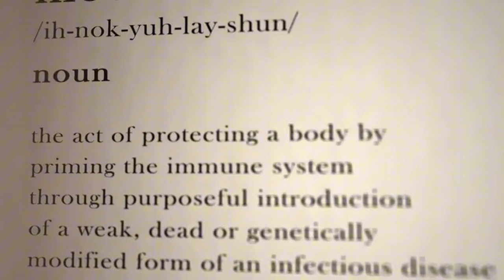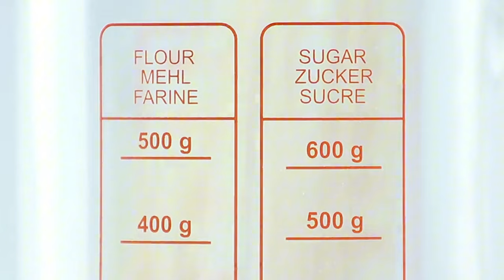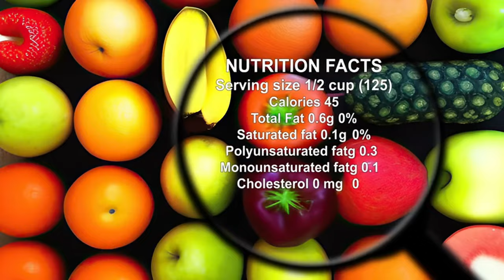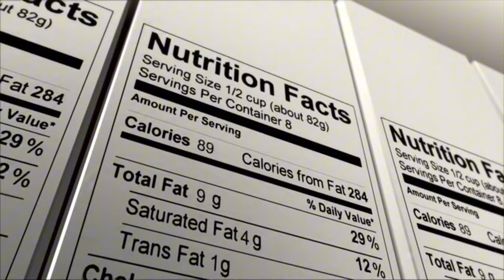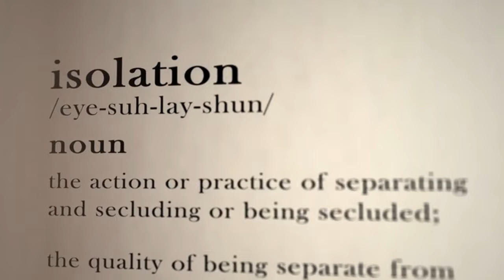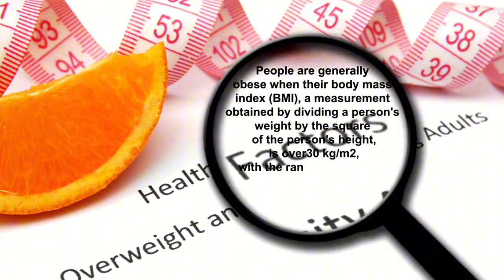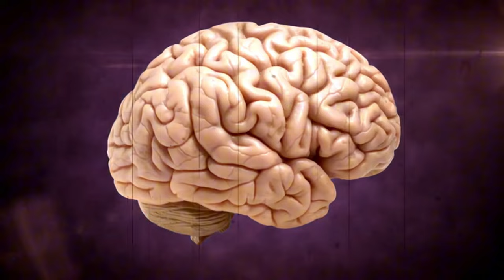La INQUIETANTE Realidad De La Comida Ultraprocesada (¡Cambiará tu vida!)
El SECRETO que la industria alimentaria NO QUIERE que sepas (¡Cambiará tu vida!)
Descubre la verdad impactante sobre los alimentos que consumes a diario. Este video te revelará información crucial que podría cambiar tu perspectiva sobre la nutrición y la salud. ¿Estás listo para conocer los secretos de la industria alimentaria?

0:00 La verdad impactante sobre tu alimentación
0:35 Qué son realmente los alimentos ultraprocesados
1:55 Clasificación de alimentos: del natural al ultra
3:00 Anatomía de una papa frita industrial
4:51 El problema oculto en cada supermercado
6:00 Por qué no puedes dejar de comer (la ciencia detrás)
8:33 El alarmante experimento de 20 voluntarios
9:45 Consecuencias inesperadas para tu salud
10:51 La urgente necesidad de cambio en nuestra dieta
11:38 El secreto detrás del sabor artificial

★☆★ Crema RADIANT CURVES (NUEVO PRODUCTO) ★☆★

★☆★ Crema RIPPLE REPAIR (NUEVO PRODUCTO) ★☆★

★☆★ Crema ANTICELULITIS ★☆★